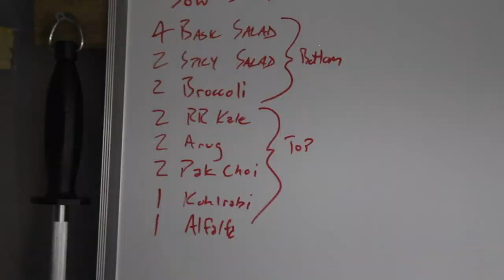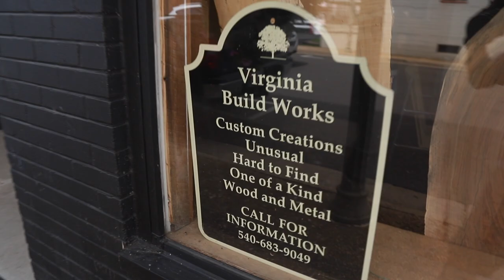I Left My Family For Virginia || Homestead Rescue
I Left My Family To Help A Fellow Homesteader In Virgina

We are Kenny and Courtney Archer.  We are a family of five who grow our own food and raise goats, chickens, alpacas, ducks, and of course a turkey on a 5 acre homestead which we fought local government hard to keep.  We want to motivate others to live their lives to the fullest, celebrate their success, and look at failure as another opportunity to learn and improve.   Each week, we post 1-2 videos showing you our ups and downs so that others can see what it is really like and we do so while laughing and sharing an occasional bottle of beer or glass of wine, because why not!

By using this link, you are able to help us continue to produce content for our channel without any cost to you.

Filmed and Edited by Kenny Archer